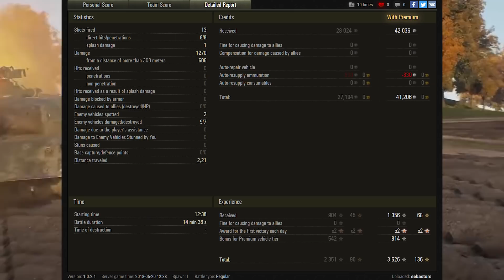World of Tanks Sexton I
World of Tanks Sexton I is tier 3 British premium SPG and game by sebastors.

World of Tanks map  Mines

In 1943, Montreal Locomotive Works started mass production of the Sexton SPG developed on the basis of the RAM II. The vehicle was similar to the M7 Priest but featured a British 25 pounder. A total of 2,150 vehicles were produced by 1945; the first 125 vehicles were designated "Sexton I".

This tank was removed from sale in the gift shop and to buy for gold via the in game tech tree on the 8/6/15 Removal of Premium Tanks From Shop as part of the WG retirement plan.

World of Tanks Sexton I review,
World of Tanks Sexton I overview,
World of Tanks Sexton I gameplay,
World of Tanks Sexton I weak spots,
World of Tanks Sexton I guide,
World of Tanks Sexton I tank guide,
WoT Sexton I,
WoT Sexton I review,
WoT Sexton I overview,
WoT Sexton I gameplay,
WoT Sexton I weak spots,
WoT Sexton I guide,
WoT Sexton I tank guide,